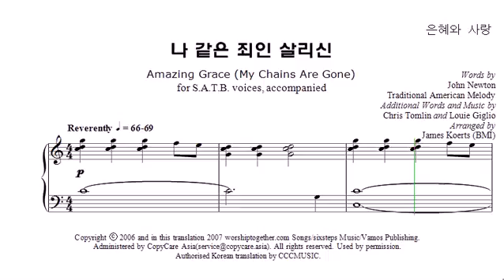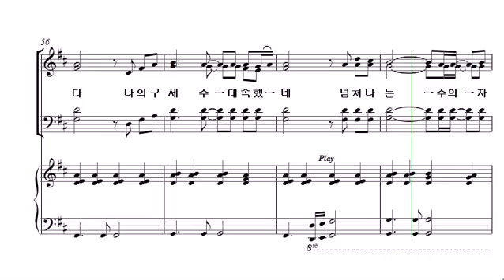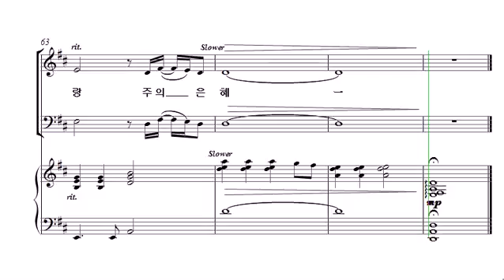나같은죄인s